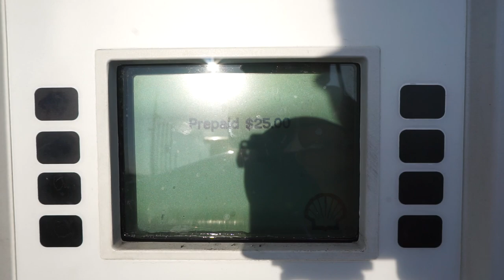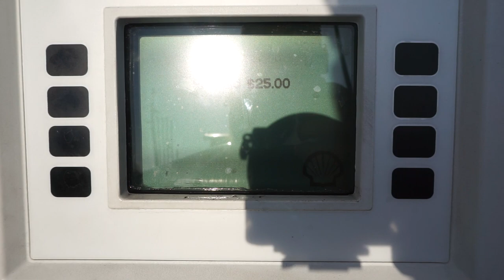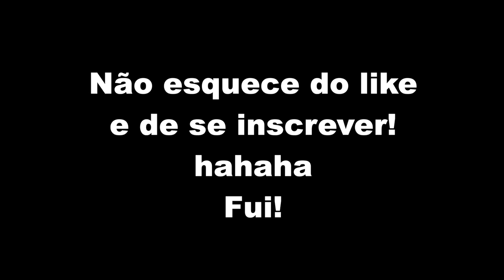COMO ABASTECER CARRO NOS ESTADOS UNIDOS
Fomos abastecer o carro e decidi mostrar pra vocês como abastecer o carro. Principalmente pra quem for turista e nao tenha um ZIP CODE ou residência local.